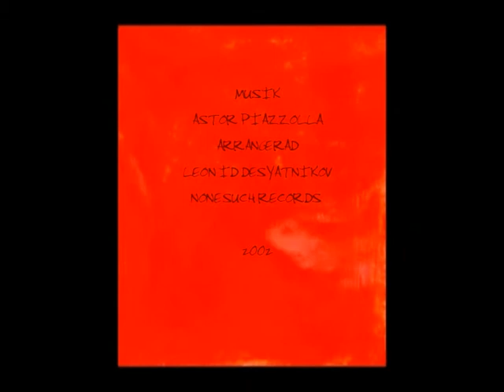Why Red?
Red